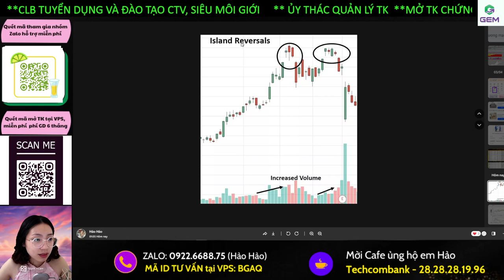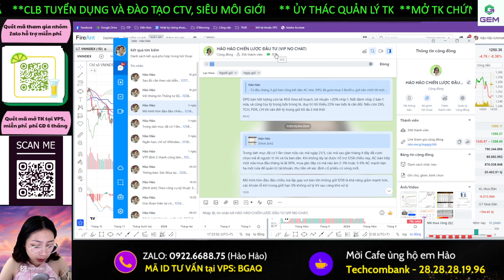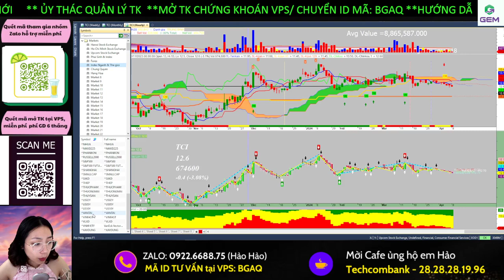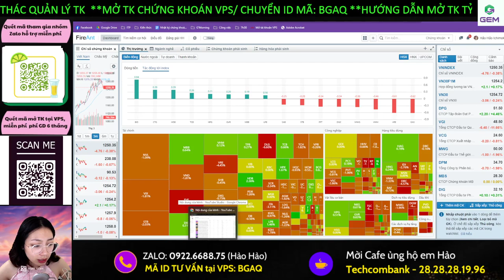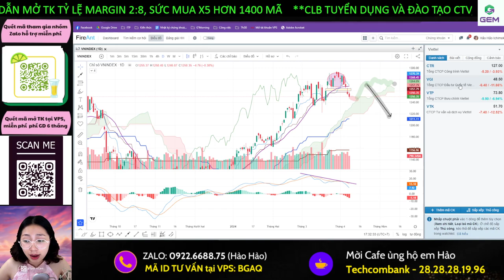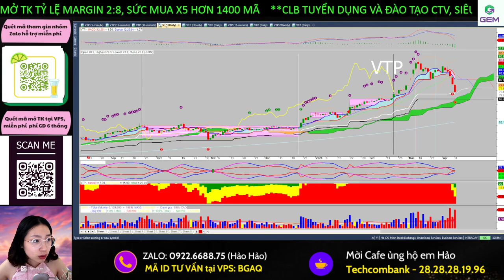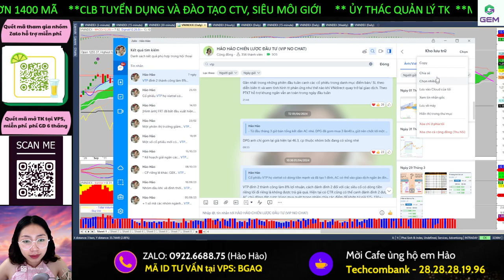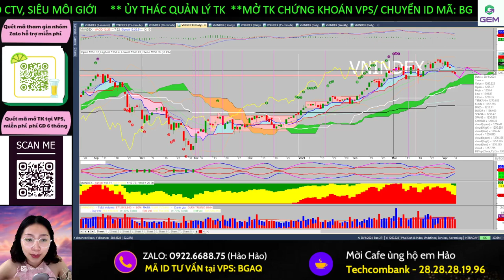Phân tích cổ phiếu VTP: nhận định vnindex, chứng khoán hàng ngày, cổ phiếu tiềm năng hôm nay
Cổ phiếu có tín hiệu mua, khả năng bung nóc liệu có khả năng mua trong thời gian tới không?

Nội dung video:
0:00 Thị trường hiện tại
1:45 Kịch bản Vnindex
5:40 Điểm mua cổ phiếu
7:00 Thời điểm quan trọng

Nhận định thị trường chứng khoán. Chương trình nhận định chứng khoán kịch bản khả năng trong dài hạn, trung hạn cũng như ngắn hạn dành đến anh chị hàng ngày. Trong video livestream này em Hảo cùng anh chị nhận định diễn biến của thị trường chứng khoán hôm nay diễn biến thế nào, khả năng trong ngắn trung hạn trong thời gian tới?

👍 Mời Anh Chị mở  tài khoản VPS/chuyển tài khoản về ID mã:   BGAQ